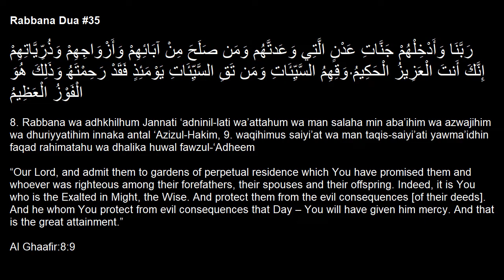Dua for Jannah/Paradise from Quran. 35th Rabbana Dua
Rabbana Dua #35

رَبَّنَا وَأَدْخِلْھُمْ جَنَّاتِ عَدْنٍ الَّتِي وَعَدتَّھُم وَمَن صَلَحَ مِنْ آبَائِھِمْ وَأَزْوَاجِھِمْ وَذُرِّیَّاتِھِمْ إِنَّكَ أَنتَ الْعَزِیزُ الْحَكِیمُ وَقِھِمُ السَّیِّئَاتِ وَمَن تَقِ السَّیِّئَاتِ یَوْمَئِذٍ فَقَدْ رَحِمْتَھُ وَذَلِكَ ھُوَ الْفَوْزُ الْعَظِیمُ

8. Rabbana wa adhkhilhum Jannati ‘adninil-lati wa’attahum wa man salaha min aba’ihim wa azwajihim wa dhuriyyatihim innaka antal ‘Azizul-Hakim, 9. waqihimus saiyi’at wa man taqis-saiyi’ati yawma’idhin faqad rahimatahu wa dhalika huwal fawzul-‘Adheem

“Our Lord, and admit them to gardens of perpetual residence which You have promised them and whoever was righteous among their forefathers, their spouses and their offspring. Indeed, it is You who is the Exalted in Might, the Wise. And protect them from the evil consequences [of their deeds]. And he whom You protect from evil consequences that Day – You will have given him mercy. And that is the great attainment.”
– 40:8-9 –

Recommended use:
A du’a asking to unite the believers with their descendants in Jannah (i.e., to be reunited with your forefathers, spouses, and children.) This du’a also calls upon Allah (swt) using his rightful attributes of being Al-Aziz (the mighty one) and Al-Hakeem (the wise one). The du’a concludes by asking for protection on the day of judgment and asks to receive his mercy which would be the best of all gifts.

Credits pending approval.